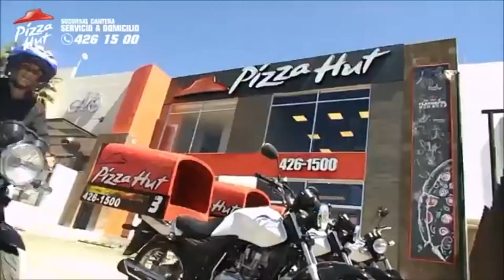Pizza Hut Chihuahua